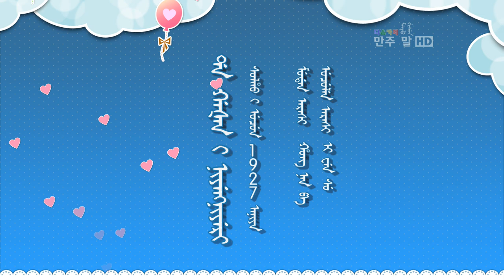da gaxan i niyengniyeri 1927 말주 말 버전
mini banjimbihe da gaxan ilha ilara ba
我曾经生活过的故乡是花开的地方
toro ilha foyoro ilha ajige senggiri
桃花、李子、小杜鹃
alha bulha ilha-i gurung de miyamibuha ba
由花花绿绿的花的宫殿装扮的地方
tubade efimbihe fon kiduquka jiya
很思念在那里玩耍的时光

ilha-i gaxan, gasha-i gaxan, mini fe gaxan
花的故乡，鸟的故乡，我的老故乡
niowanggiyan tala-i julergi-qi edun dekde-qi
若从青青的田野南边吹来风
bira-i ekqin-i fodoho maksi-re gaxan
小河边的垂柳跳舞的村庄
在那里玩耍的时光很值得思念